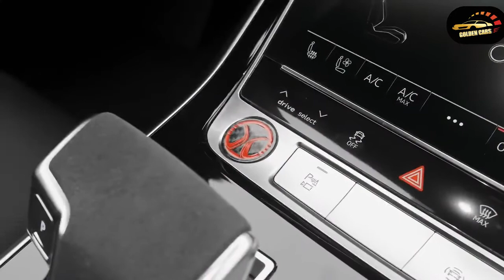2021 MANSORY Audi RS Q8